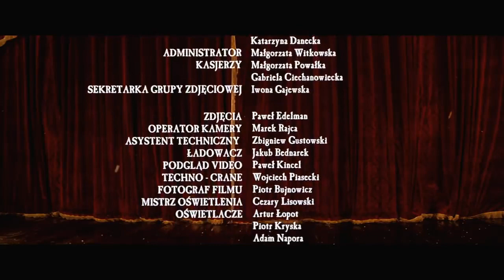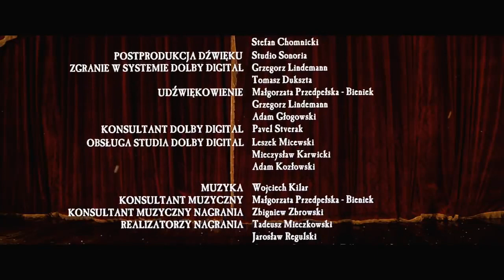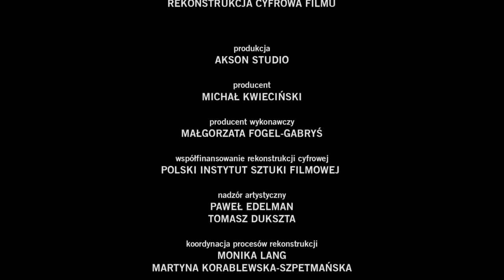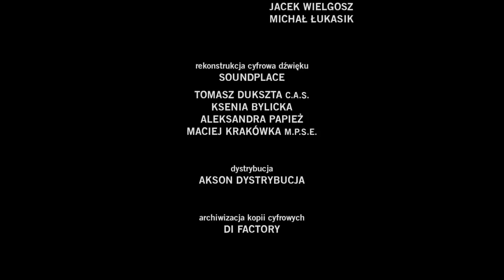Komizm sytuacyjny Zemsta